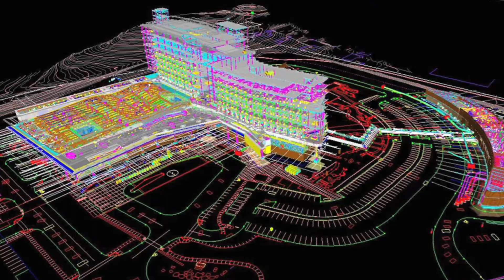Jennifer T. Knudsen, AIA, Receives 2011 AIA Institute Honors for Young Architects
Jennifer T. Knudsen's contributions to the profession are her unequaled leadership, knowledge, and continued advancement of an architecture enhanced by the interactive use of the Building Information Model in a team environment.